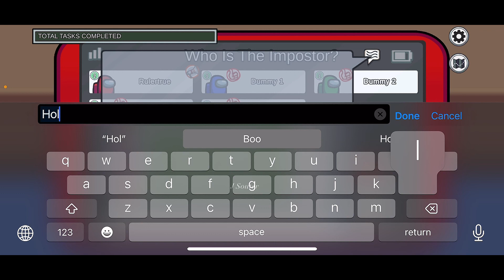Among us gameplay/ 500 Subscribers special ￼